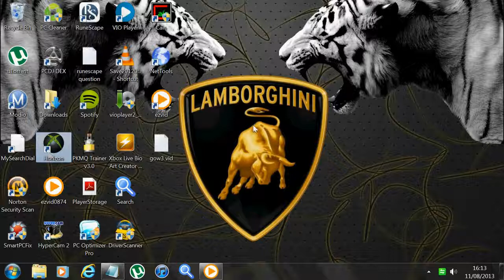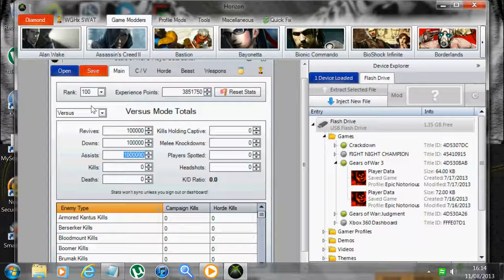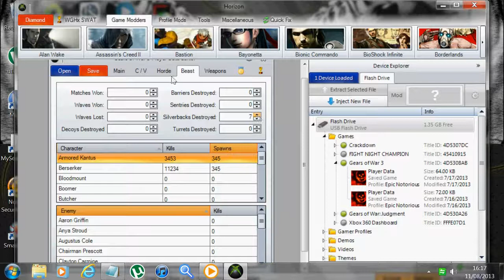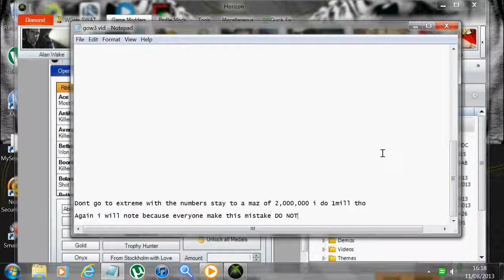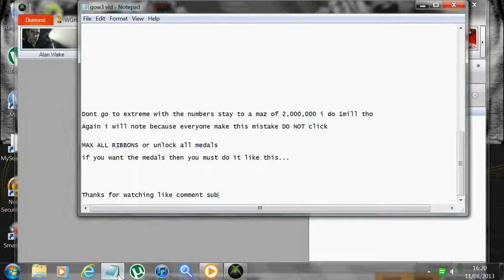How to mod Gears of war 3 stats